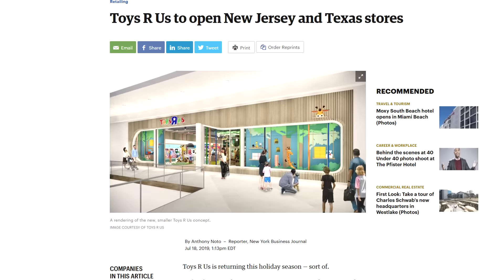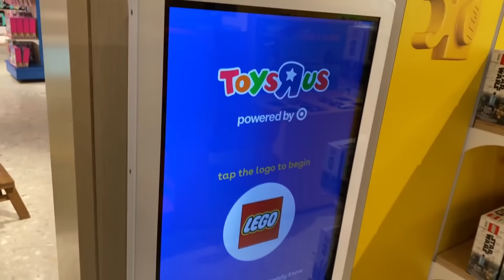Toys"R"Us is DEAD... again...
The new United States Toys"R"Us Stores all closed again in January 2021. I didn't even know.
COMMENT RULES:
1) No number spam (as in 1st, 2nd, 3rd, etc). This is annoying and usually has NOTHING to do with the video. Also no "I'M EARLY" jokes. Those, again, have nothing to do with the video and are rarely constructive. Or comment spam, like "Legend has it nobody can like this comment!"
3) Don't be offensive. I'm keeping this one vague for a reason. Keep everything PG-rated, not even PG-13.
4) Don't spoil movies that just came out in theaters (as in, within a one month window).
5) Treat others with respect.
6) No political discussion, please. I'll remove any comments that break these rules. This is NOT because I'm an advocate for censorship.
7) No comments counting up or down to a certain day, like what Kremit used to do. The joke has ran its course...